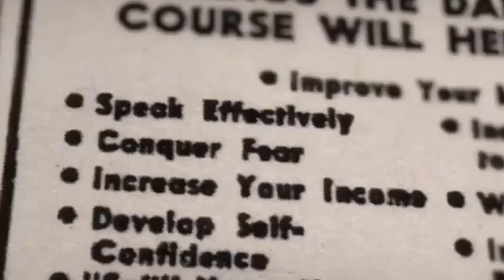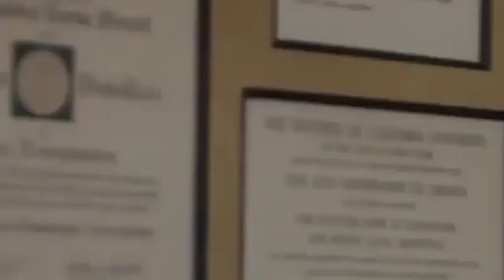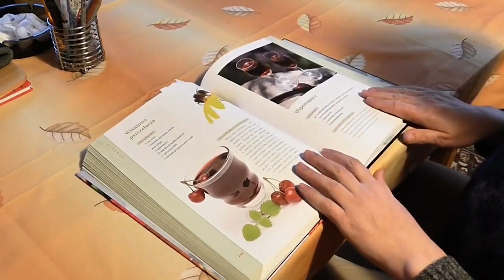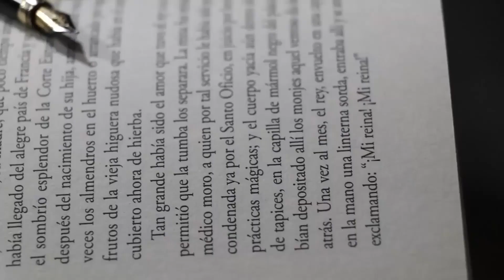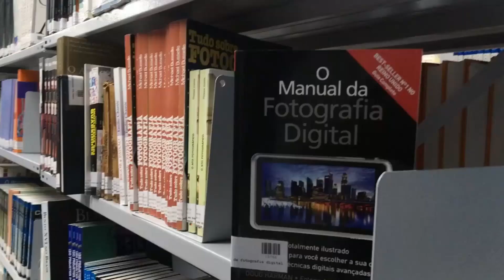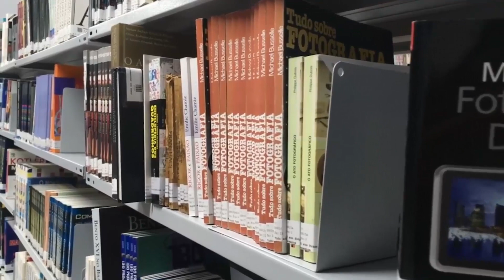Warren Buffett Success Secrets In His Own Words.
Warren Buffett Success Secrets In His Own Words. Warren Buffett is one of the greatest investors of all times.

OUR MISSION:
To inspire you to become the best that you are designed to be, through short and powerful inspirational videos.

PHILOSOPHY
"A few simple keys, mastered and consistently applied, are often all we need to excel in each area of life."

GRATEFUL:
Top 3 videos are curated and cut from various sources online purely for educational and inspirational purposes. We are grateful to these sources - please check out their links or YouTube channels below for more direct content.

2. Like this video
4. Suggest a person or topic to be featured on top 3 channel.

INSPIRE OTHERS
If you have content that can inspire and bless others, then, head over to HopeLify.org, and share your content with the world, free.